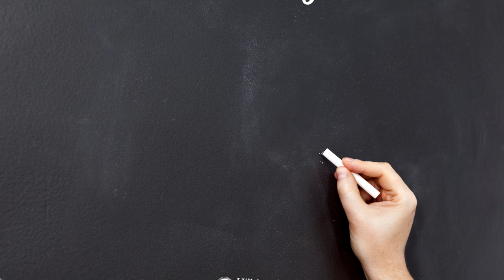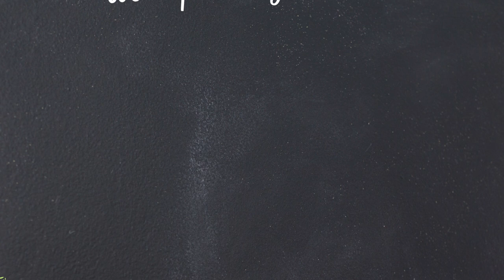First Day of 2022-2023 School Year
And just like that, the 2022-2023 school year is off to a great start! 🤩

Here's a look at some of the Back to School photos. Thank you to everyone who shared your day with us!

We look forward to watching our students reach their fullest potential inside and outside of the classroom. Let's make it a great year!